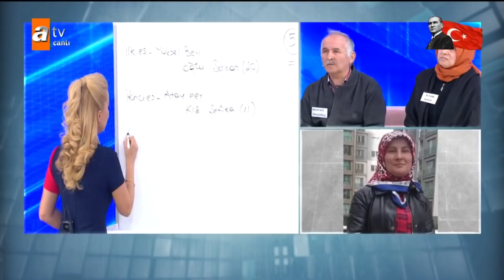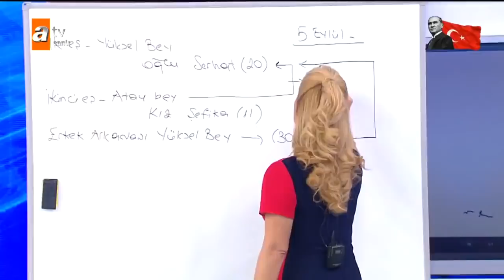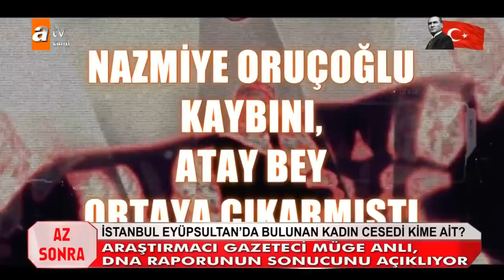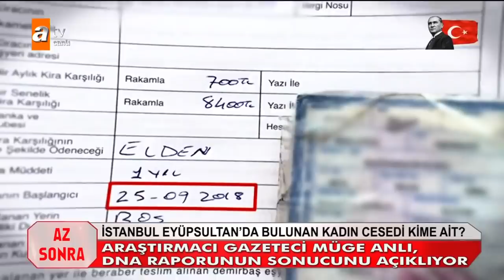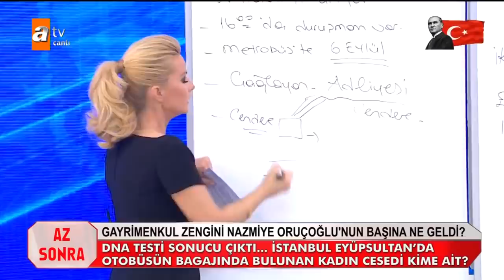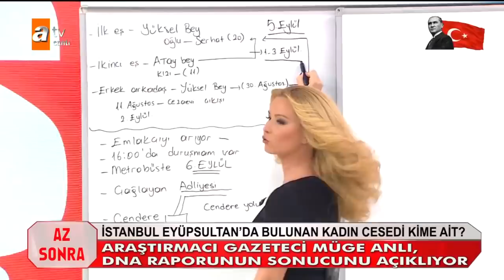İş kadını Nazmiye Oruçoğlu'nun öldürüldüğü kesinleşti - Müge Anlı İle Tatlı Sert 29 Ekim 2018